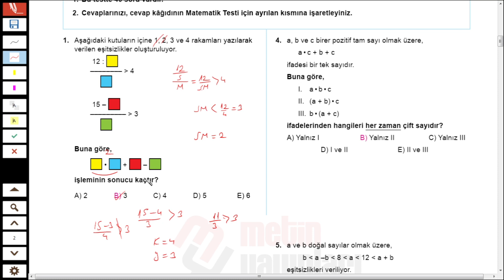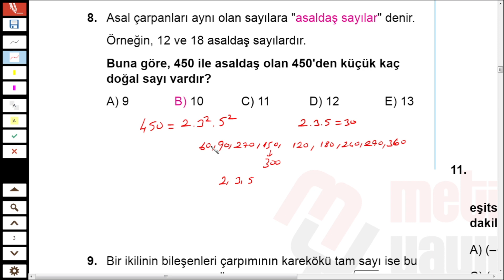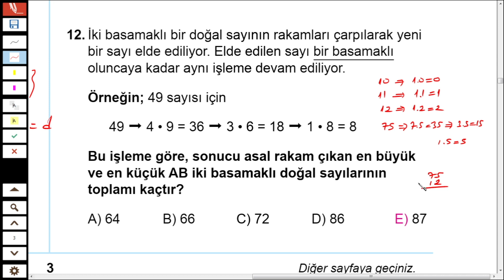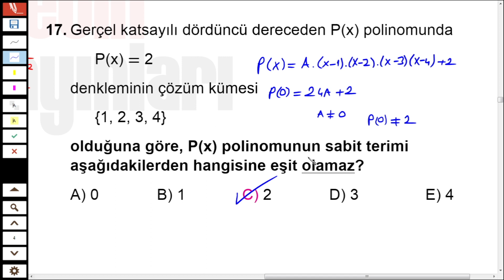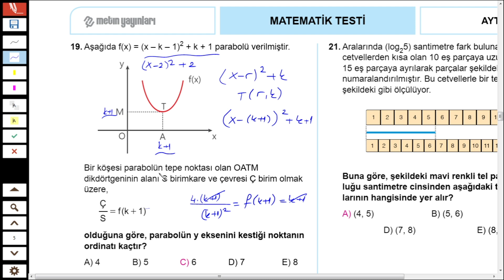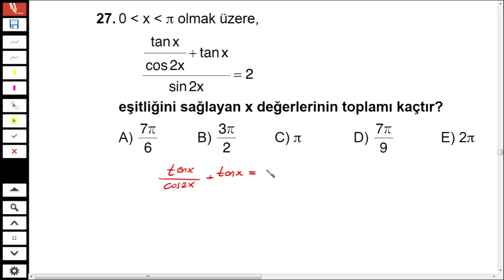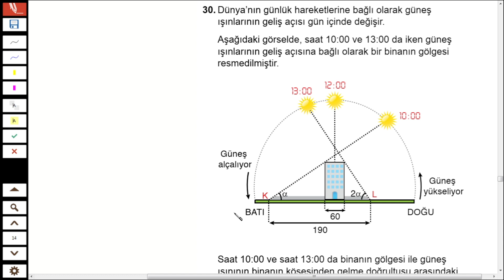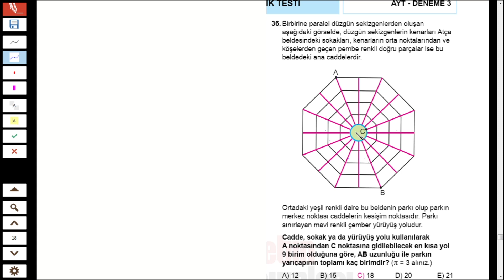METİN YAYINLARI AYT MATEMATİK DENEME SINAVI 3 (5302997100)